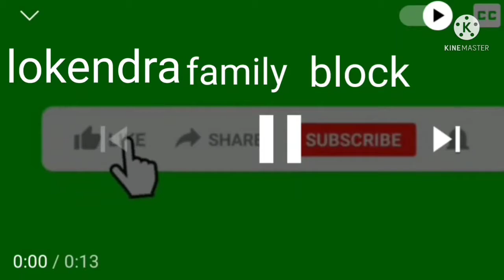गुड मॉर्निंग दोस्तों ☕ के साथ//good morning doston chai ke sath#chai ke sath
Created byगुड मॉर्निंग दोस्तों ☕ के साथ//good morning doston chai ke sath#chai ke sath InShot